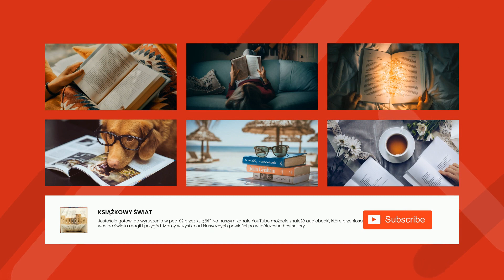Dziwne losy Jane Eyre - Rozdział XIII - Charlotte Brontë | Audiobook Całość!